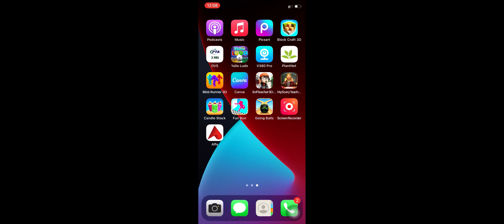Going Balls level 37 To 46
Welcome To Shehzad

Recording Device: Built in Screen Recorder
Software For Editing: Power Director , VN Video Editor
For Thumbnails: Adobe Photoshop CC , Canva